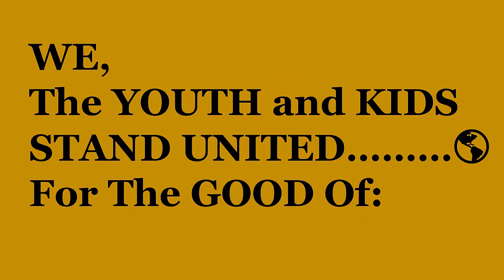REBEL GLOBAL YOUTH MEDIA * FORUM-TEEN Magazine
FORUM-TEEN * Global Magazine, Edited by Youth for The Youth.
Part of On and Off Line, Global Communication Platform. FREE !